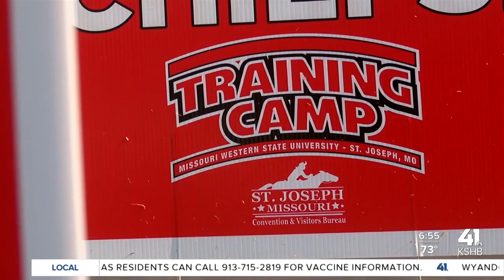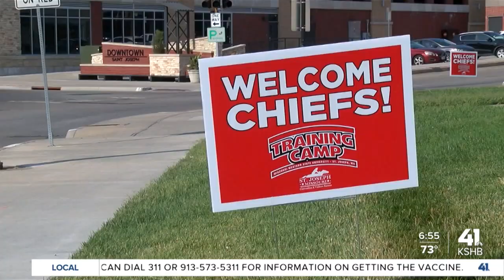youtube video #-EZXBe2KSWo